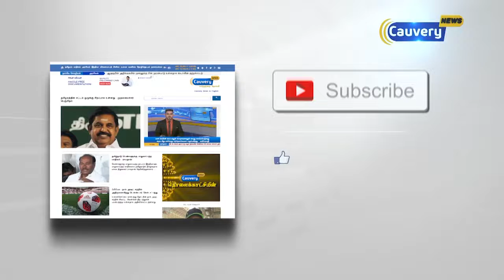கூட்டணியா..?, தனித்து போட்டியா..?முடிவு தேமுதிக கையில்-ஜெயக்குமார் | Jayakumar